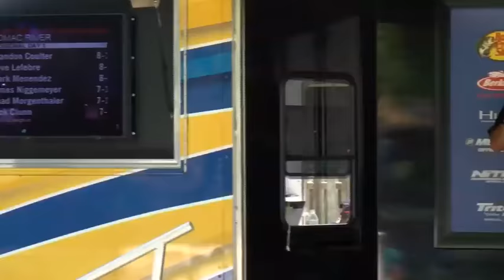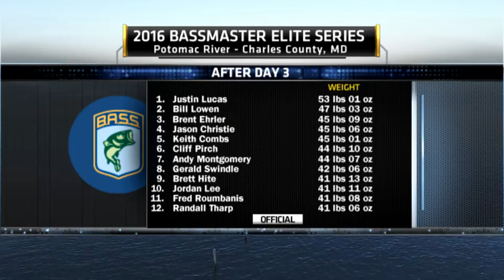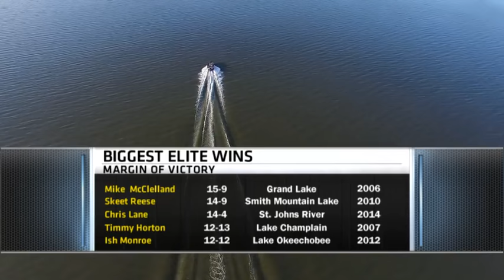Bassmaster Elite: Potomac River 2016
The Bassmaster Elite Series returns to the Potomac River for the first time in 8 years. The best anglers in bass fishing battle on a tidal fishery during the 8th stop on the tournament trail.
Top 12: Justin Lucas, Jason Christie, Brent Ehrler, Bill Lowen, Andy Montgomery, Keith Combs, Randall Tharp, Brett Hite, Jordan Lee, Gerald Swindle, Fred Roumbanis, Clifford Pirch